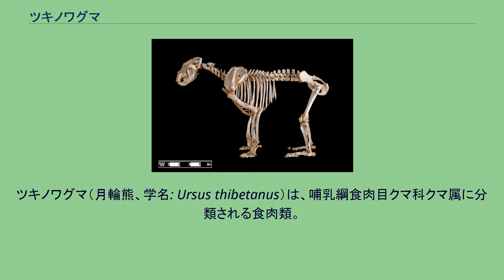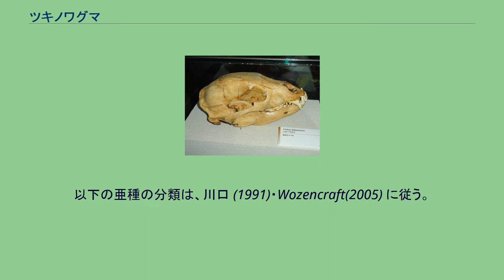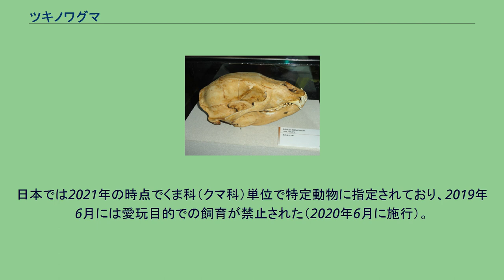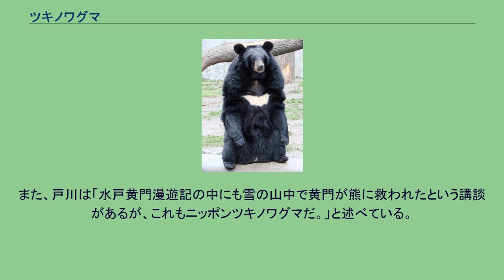ツキノワグマ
ツキノワグマ（月輪熊、学名: Ursus thibetanus）は、哺乳綱食肉目クマ科クマ属に分類される食肉類。
別名アジアクロクマ、ヒマラヤグマ。
アフガニスタン、イラン南東部、インド、カンボジア、タイ王国、大韓民国、中華人民共和国北東部から南部、台湾、朝鮮民主主義人民共和国、日本、ネパール、パキスタン、バングラデシュ、ブータン、ミャンマー、ラオス、ロシア東部 頭胴長（体長）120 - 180センチメートル。
最大体重173キログラム。
肩が隆起せず、背の方が高い。
全身の毛衣は黒いが、赤褐色の個体もいる。
胸部に三日月形やアルファベットの「V」字状の白い斑紋が入り、和名の由来になっている。
旧属名Selenarctosは「月のクマ」の意で、これも前胸部の斑紋に由来する。
一方でこの斑紋がない個体もいる。
眼や耳介は小型。
乳頭の数は3対。
以下の亜種の分類は、川口 (1991)・Wozencraft(2005) に従う。
カンボジアでは、野生下でマレーグマと交雑した例が報告されている。
夜行性で、昼間は樹洞や岩の割れ目・洞窟などで休むが、果実がある時期は昼間に活動することもある。
夏季には標高3,600メートルの場所でも生活するが、冬季になると標高の低い場所へ移動する。
シベリアの個体群は4 - 5か月にわたり冬眠するとされるが、パキスタン南部の個体群は冬眠しないとされる。
果実、芽、小型の脊椎動物、昆虫、無脊椎動物、動物の死骸などを食べる。
日本の長野県で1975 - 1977年に行われた135個の糞の内容物調査では、植物質と動物質を含む糞が47.4 %（64個）、植物質のみを含む糞が39.3 %（53個）、動物質のみを含む糞の割合が13.3 %（13個）であったという報告例がある。
この調査では植物質を含んだ糞の71.8 %にミズナラ（含まれていた糞の数84個）、19.7 %にアケビ類（23個）、15.4 %にタラノキ（18個）、9.4 %にヤマブドウ（11個）、8.5 %にサルナシ（10個）の一部が含まれていたと報告されている。
動物質を含んだ糞では57.3 %にアリ科（47個）、36.6 %にスズメバチ科・ミツバチ科（30個）、9.8 %にニホンノウサギ（8個）、4.9 %に甲虫類、3.7 %にニホンカモシカ（3個）の一部が含まれていたと報告されている。
猛禽類（イヌワシ）の雛や大型草食獣（ニホンカモシカ）の幼獣などを捕獲して食べたりする。
ドングリ（ブナ科堅果）などの採食のため樹上に登るが、枝先まで移動することができない。
そのため枝を手元にたぐり寄せて採食するが、そのときに枝が折れて樹上に熊棚（クマ棚）と呼ばれる鳥の巣のような採食痕跡を残す。
クマ棚は豊作年には少なく、凶作年には多くなる傾向がある。
シベリアの個体群は6 - 7月、パキスタンの個体群は10月に交尾を行う。
主に2頭の幼獣を産む。
授乳期間は3か月半。
幼獣は生後1週間で開眼し、生後2 - 3年は母親と生活する。
飼育下での寿命は約33年。
1991年の時点での飼育下の長期生存例として広島市安佐動物公園で推定39年2か月（1948年3月捕獲 - 1987年4月）で死んだ個体（コロ）の例がある。
京都市動物園で推定39年（1975年5月来園 - 2014年11月）で死んだ個体（サクラ）の例がある。
胆嚢は薬用とされる。
薬効成分はUDCAとされ、化学合成が可能で代用品もあるが珍重されている。
日本（詳細は後述）とロシアでは法律によって狩猟（スポーツハンティング）が許可されている。
農作物や養蜂、人間そのものに直接的な被害を与えることもある。
シッキム州では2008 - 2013年に少なくとも25人が本種に襲われたことで死亡している。
道路建設やダム開発・農地開発・植林による生息地の破壊、毛皮や胆嚢・手目的の乱獲、駆除などにより生息数は減少している。
幼獣をペット用に、牙や爪を取り除いたうえで犬と戦わせるなどの見世物とする目的での捕獲も懸念されている。
アフガニスタンでは見られなくなり、バングラデシュや朝鮮半島では絶滅の危険性が高い。
保護の対象とされることもあるが密猟されることもあり、中華人民共和国や朝鮮半島へ密輸されているとされる。
国際的商取引は...